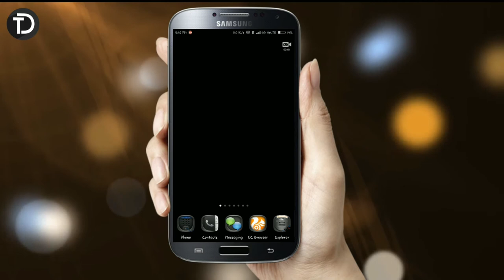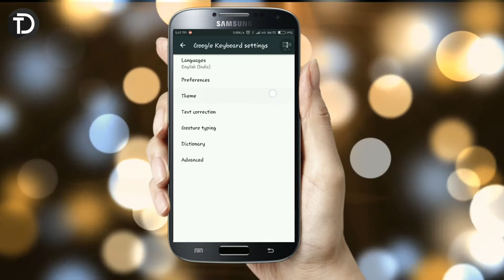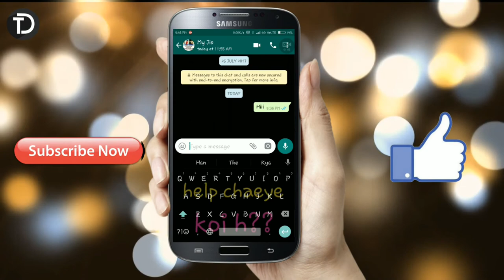How to set wallpaper on keyboard hindi || by Technical DON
keyboard में अपना फोटो लगाय.

This is Tutorial of setting a Wallpaper or your own photo, with the help of Google Keyboard.

Gboard has everything you love about Google Keyboard—speed and reliability, Glide Typing, voice typing, and more—plus Google Search built in. No more app switching; just search and share, right from your keyboard.

Gboard also has emoji search to help you find emoji faster, plus GIF search, and multilingual typing to let you switch languages on the fly.

Search and share anything from Google: — Press on G to search and share:
• Nearby stores and restaurants
• Weather forecasts
• News articles
• Sports scores
• And anything else you’d search on Google

GIFs — Search and share GIFs for the perfect reaction. (Available in apps that have implemented image keyboard support)

Multilingual typing — No more switching between languages manually. Gboard will autocorrect and suggest from any of your enabled languages, without the need to tap on the globe key.

Pro tips:
• Press and hold Enter to choose from hundreds of emoji in any app (Android 4.4+).
• Learns as you type: No need to manually add words to a personal dictionary. Type a word once and you can gesture type it or find it in suggestions next time. Long press a suggestion to remove it from your “learned words” or the keyboard dictionary.
• Sync your learned words across devices to improve suggestions (enable in Gboard Settings→ Dictionary → Sync learned words).
• Gesture cursor control: Slide your finger across the space bar to move the cursor.
• Gesture delete: Slide left from the delete key to quickly delete multiple words.
• Make the number row available all the time (enable in Settings → Preferences → Number Row)
• Symbols hints: Show quick hints on your keys to access symbols with a long press (enable in Gboard Settings → Preferences → Long press for symbols).
• One handed mode: On large screen phones, pin keyboard to the left or the right of the screen by long pressing on Enter and selecting the thumb icon.
• Fast symbols: Gesture from the “?123” key to temporarily switch to the symbols keyboard and insert a symbol.
• Fast capitalization: Gesture from the SHIFT key to a character to capitalize it.
• Themes: Choose a theme with or without key borders to suit your style.
Over 120 languages supported:
Additional layouts:

Amharic, Khmer, Lao, Lingala, Sranan Tongo, Tibetan, Torwali

Technical DON
TechnicalDON
Technicaldon
Technical don

Technical DON
TechnicalDON
Technical don
Technicaldon
technicaldon